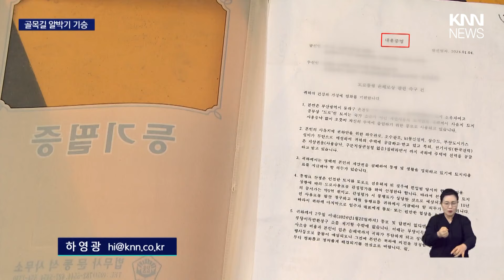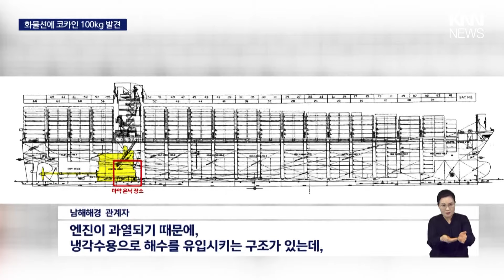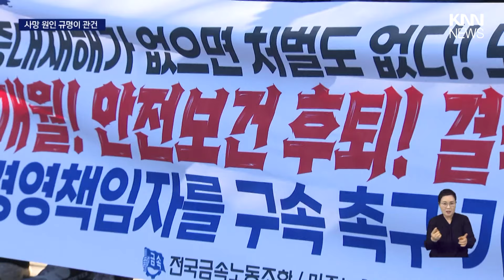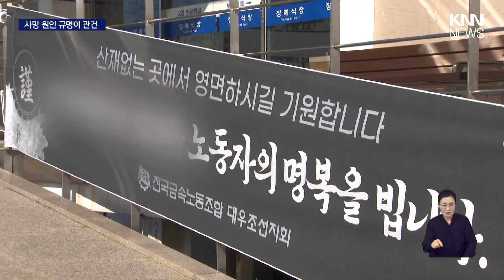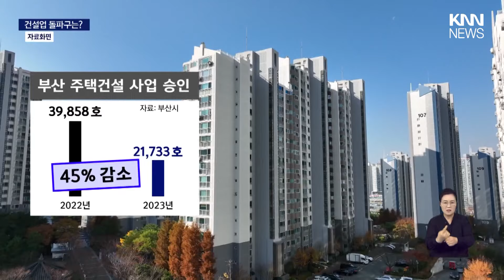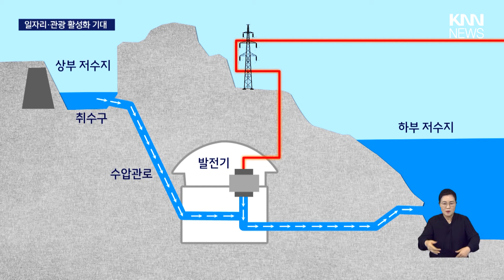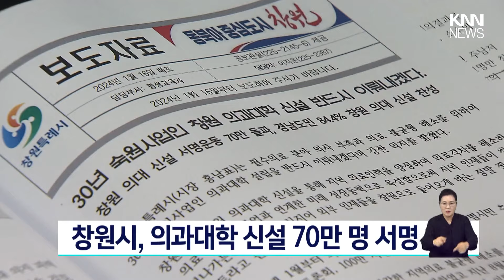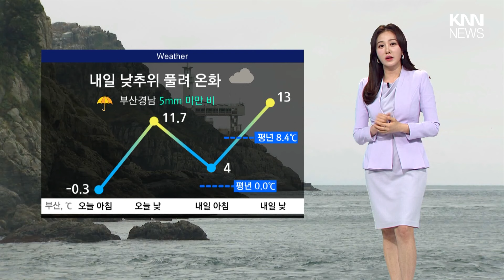"통행료 안내면 집에 못가" 골목길 '알박기' 기술 | 부산항 화물선서 코카인 100kg 적발 | '한화오션 폭발 사망사고', 중대재해처벌법 위반 조사 | 뉴스아이